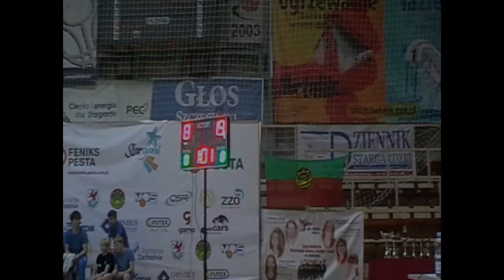To Jestem Ja Mateusz Łuszczyński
Film przedstawia naszego zawodnika Zapaśniczego Klubu Sportowego z Koszalina. Droga Mateusza od roku 2015 do 2021. To młody perspektywiczny zawodnik.
w tym filmie użyliśmy muzyki
Cztery Korony - Paluch, Białas, Żabson, Sitek, Kasta ( prod. Matheo)
Kingdom od Heaven soundtrack - Crusaders Kong Version
Muzyka z filmu Ostatni Mohikanin